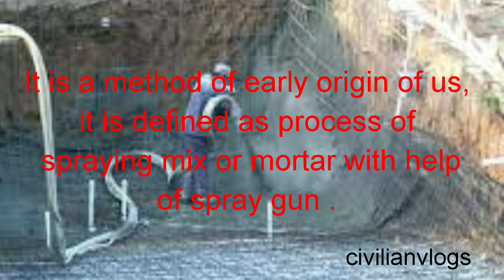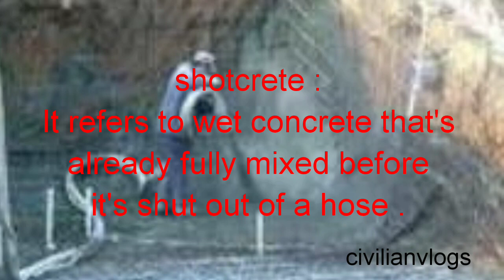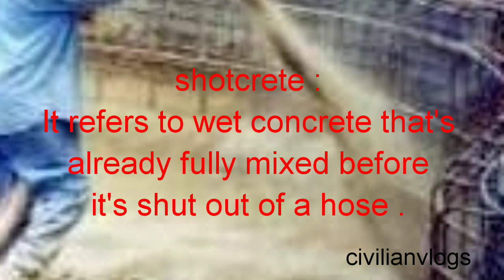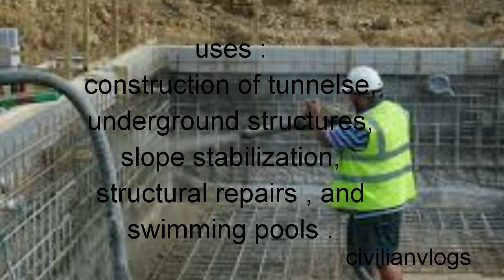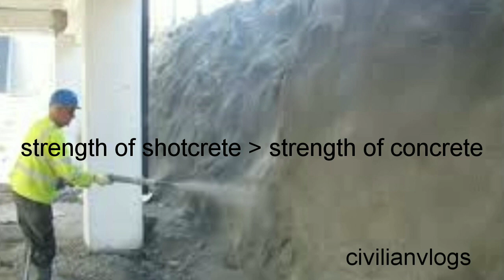Shotcrete or Guniting || Telugu || method of construction || civil engineering TELUGU || sakir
GUNITING : It is a method of early origin of us it is defined as process of spraying mix or mortar with help of spray gun .
history of Shotcrete or Gunite :
It was invented at 1907 by American taxidermist CARL AKELEY to repair crumbling facade of field Columbia Musuem in Chicago .
It is divided into two types
1) dry mix
2) wet mix
 shotcrete means a wet concrete that's already fully mixed before it's shot out of a hose .
Gunite means a dry concrete mix that only mixes water at nozzle when it's sprayed .
uses and prices also I Given in this video
so if you want to know the full information about civil engineering methods then must our videos fully .
thanking you .